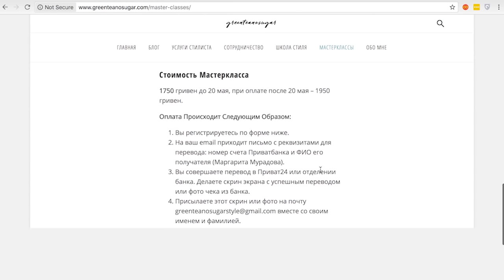ХУДШИЕ И ЛУЧШИЕ ОБРАЗЫ MET GALA 2018!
💕"Лето. Стиль." - это полноценный гид по сезонным трендам и секретам создания уникального летнего гардероба для вас.
Участников также ожидают волшебная музыка, подарки от партнеров Givenchy, Maje, Sandro, Zadig & Voltaire и множество фото, улыбок, волшебного настроения и
качественных знаний во второй день лета!

👉Место и Дата:
2 июня в 12:00 в пространстве Creative  Quarter, Киев, Спортивная площадь, 1а, бизнес-часть ТЦ Гулливер.

💰Стоимость:
1750 гривен до 20 мая, при оплате после 20 мая – 1950
гривен.